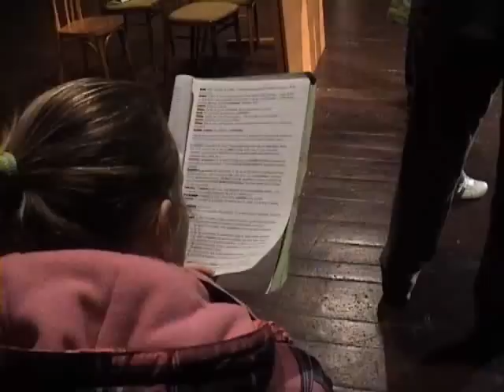Pripravované predstavenie - Nekontrolovateľný kontrolór